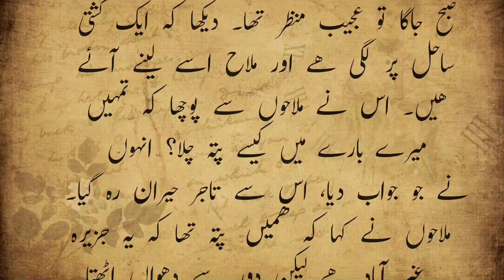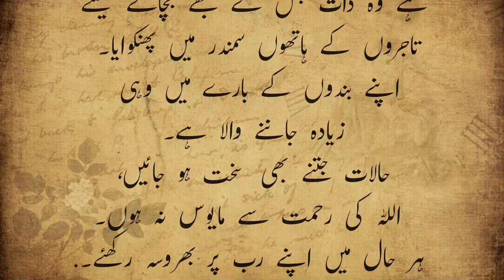An emotional story | تاجر کا واقعہ|Heart touching story | Urdu kahani |Tea Leaf Cinema